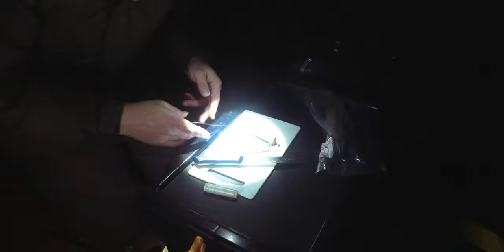Ray Fishing at Southsea - and a New PB!!!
Joined by Mark Williams this time, and the hunt for winter rays continues.

Filmed and edited by me using...